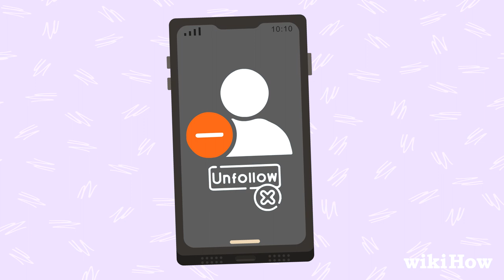How to Stop Liking Someone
Learn how to stop liking someone with this guide from wikiHow